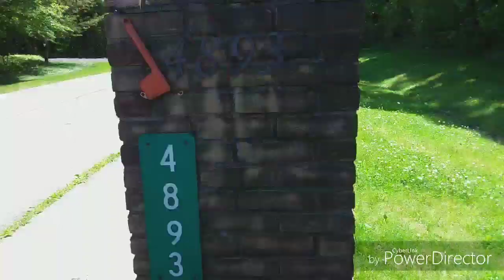Overgrown Hysteria | Who Bears The Cost